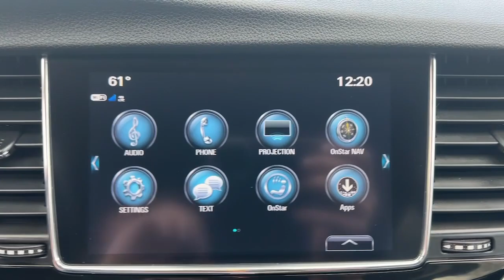2020 Buick Encore Stamford, Greenwich, Norwalk, Darien, Fairfield, CT H21636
Deep Azure Metallic Used 2020 Buick Encore AWD 4dr Preferred available in Stamford, Connecticut at Stamford Hyundai. Servicing the Greenwich, Norwalk, Darien, Fairfield, CT area.

Stamford Hyundai
85 Magee Ave

FUEL EFFICIENT 29 MPG Hwy/24 MPG City! CARFAX 1-Owner, GREAT MILES 16,776! Preferred trim. WiFi Hotspot, Onboard Communications System, Back-Up Camera, All Wheel Drive, Turbo, TRANSMISSION, 6-SPEED AUTOMATIC, ELEC... Alloy Wheels. SEE MORE!br /br /KEY FEATURES INCLUDEbr /All Wheel Drive, Back-Up Camera, Onboard Communications System, Aluminum Wheels, WiFi Hotspot. Privacy Glass, Steering Wheel Controls, Child Safety Locks, Electronic Stability Control, Heated Mirrors. br /br /OPTION PACKAGESbr /REMOTE VEHICLE STARTER SYSTEM includes Remote Keyless Entry, AUDIO SYSTEM, BUICK INFOTAINMENT SYSTEM, AM/FM STEREO, SIRIUSXM with 8 diagonal Color Touch Screen, includes 2 USB ports, Bluetooth streaming for audio and select phones and Phone Integration for Apple CarPlay and Android Auto capability for compatible phone (STD), ENGINE, ECOTEC TURBO 1.4L VARIABLE VALVE TIMING DOHC 4-CYLINDER SEQUENTIAL MFI (138 hp [102.9 kW] @ 4900 rpm, 148 lb-ft of torque [199.8 N-m] @ 1850 rpm) (STD), TRANSMISSION, 6-SPEED AUTOMATIC, ELECTRONICALLY-CONTROLLED WITH OVERDRIVE includes Driver Shift Control (STD). br /br /VISIT US TODAYbr /Stamford Hyundai is a digital, interactive dealership that is the Hyundai Eastern Region #1 service satisfaction Hyundai Dealer in the district two years running. We believe in transparency for our clients and feel that when our customers are educated about their purchase from availability, total brand value and finance options it is easy to say Yes to Hyundai. Combine this with our exceptional customer service and convenient online purchase process; it is easy to say Yes to Stamford Hyundai! br /br /Mileage may be higher due to test drives or if vehicle is/was a loaner vehicle. Horsepower calculations based on trim engine configuration. Fuel economy calculations based on original manufacturer data for trim engine configuration. Please confirm the accuracy of the included equipment by calling us prior to purchase. br /